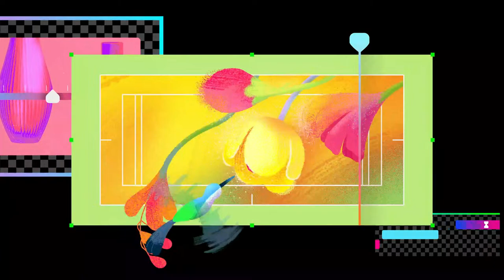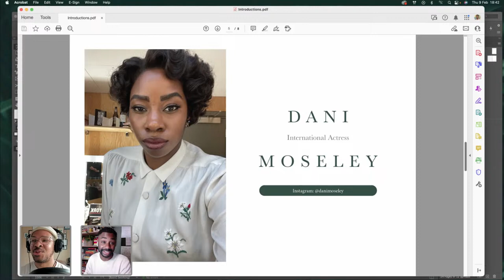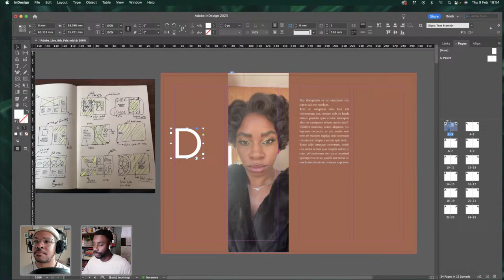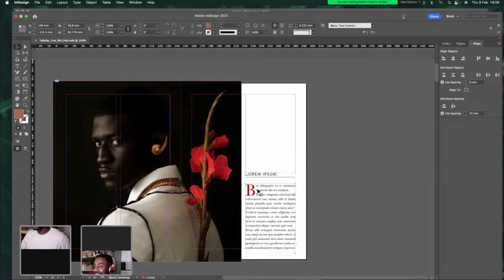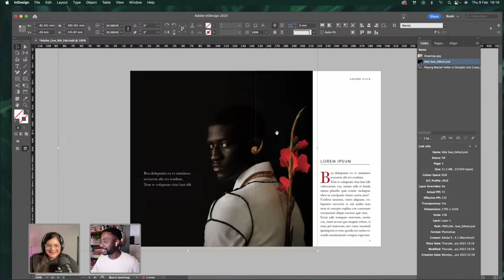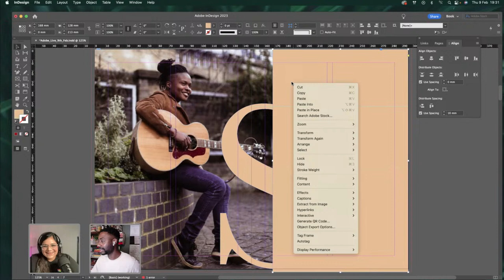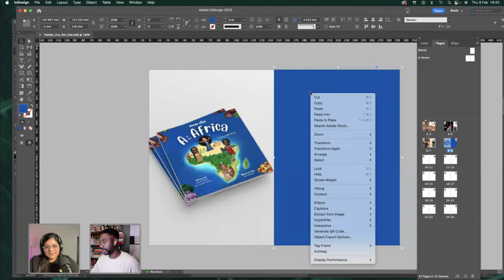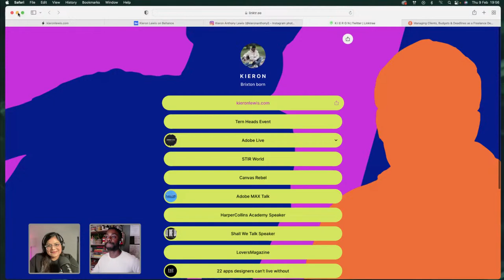Creating Design Spreads in Adobe InDesign with Kieron Lewis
Learn how to create a series of different spreads in InDesign with freelance graphic designer Kieron Lewis! Using imagery, colors, and typography, learn how to use grids to showcase your editorial content.

Guest Kieron Lewis is a freelance graphic designer based in London, UK

Host Jacob Paris is a Graphic Design and Illustrator based in Philadelphia, PA

00:00 Start
00:52 Kieron’s introduction
5:22 Introduction to the highlighted creatives
17:20 The sketch process + planning a project
25:31 Starting design on the first spread
29:43 Adding Drop Caps to the body copy
39:00 Adding some depth to the image
40:15 Auto updating photo edits in InDesign
41:45 Choosing a color palette
44:00 Adding quotes to the spread
45:15 Pro Tips for using InDesign effectively
47:00 New features in InDesign
49:00 How did Kieron hone his design skills?
54:20 Does Kieron use grids to create layouts?
01:14:00 Text Wrap-around